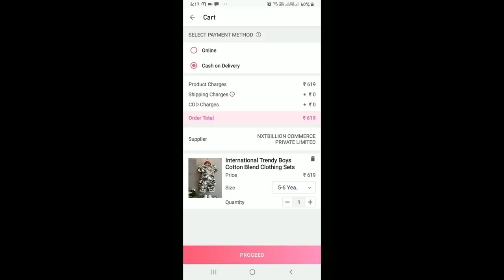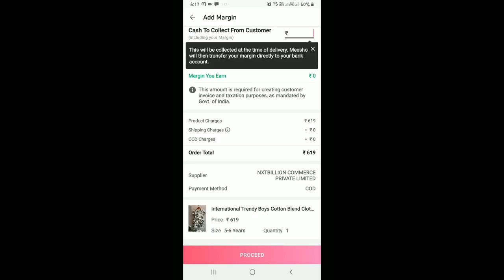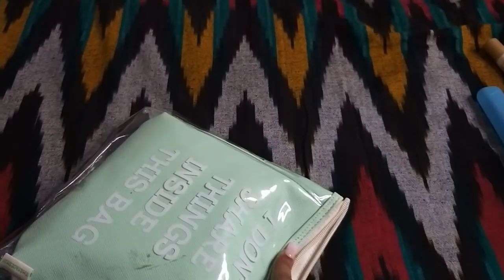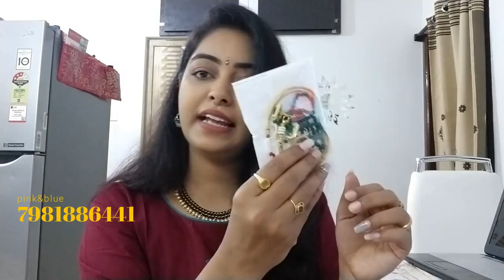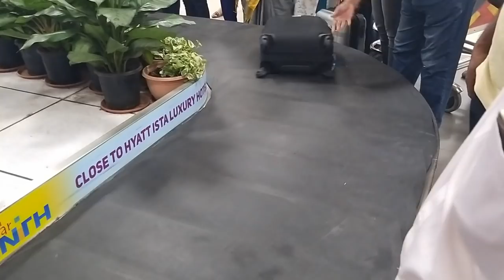Sudden గ వెళ్ళాను||నేను ఈసారి ఏమి తీసుకువెళ్లను?🤔||My Latest Jewellery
Hi Friends,

Products i have been used in Travelling:👇👇👇

NY Bae Lip Crayon, Mets Matte, Pink - First Base Special 7 (2.8 g)

NY Bae Lip Crayon, Mets Matte, Red - Crowd Pleaser 15 (2.8 g)

Good Vibes Skin Purifying Face Scrub - Wine (50 g)

LetsShave Shaving Razor Trial Pack + 1 Razor Handle (Blue) + Free Razor Cap

Good Vibes Hydrating Body Lotion - Vitamin E (120 ml)

Wet n Wild Color Icon Ombre Blush - The Princess Daiquiries (9 g)

Good Vibes Gentle Cleansing Face Wash - Tea Tree (120 ml)

WOW Skin Science English Rose Hand Cream - No Parabens, Silicones, Mineral Oil, Color & PG (40 ml)

Korean Basics Beauty Blender Puff for Makeup, Beauty Blender Sponge, Blender for Face Makeup, Foundation Blender, Foundation Concealer Puff Sponge

Faces Canada Magneteyes Kajal black 01 (0.35 g) + Faces Canada Magneteyes Dramatic Volumizing Mascara Black (9.5 ml)

L.A. Girl HD Pro Conceal - Cool Tan 8 g

SUGAR Cosmetics Born To Wing Gel Eyeliner - 01 Blackmagic Women (Black)

SUGAR Cosmetics Matte As Hell Crayon Lipstick - 11 Elle Woods (Brown Nude) With Free Sharpener

My latest jewellery 👇👇👇
Join pinknblueee whatsapp group

ONLY Paytm or googlepay or phonepay or bank transfer

No cod ❎

70 Shipping within India